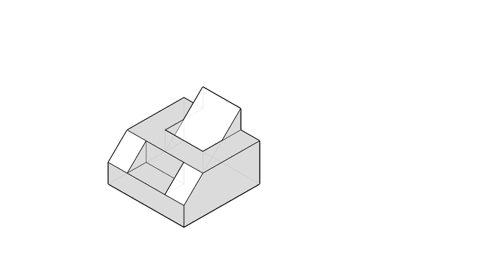全華圖學123頁第02題/三視圖轉等斜圖-等角圖展示